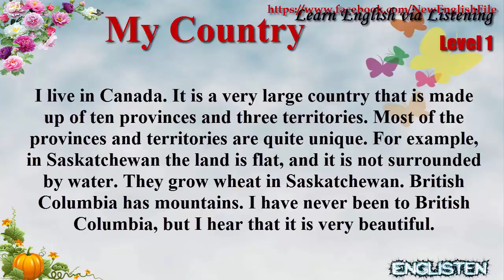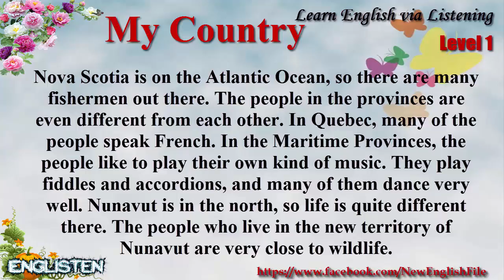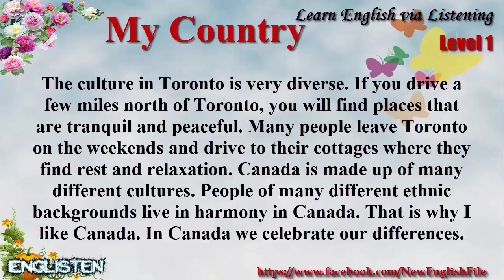Learn English via Listening Level 1 Unit 88 My Country